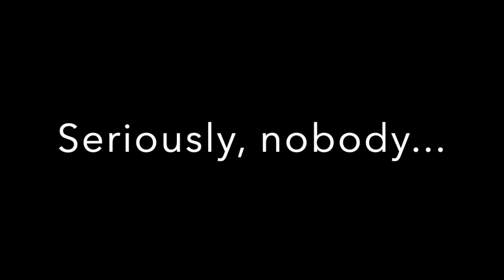Death Stranding Gameplay - Blowing up a motorcycle after speed boost in a Distribution Center!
Death Stranding has a unique gameplay which take into consideration lots of aspects (including blowing up vehicles!)

In this video, I tried to jump after a speed boost on my motorcycle inside a distribution center going down its ramp...

The result? Car_auditore just being himself, making a motorcycle blow up in the most unexpected place! Don't miss the explosion of the vehicle!

How many vehicles have you blown up so far?